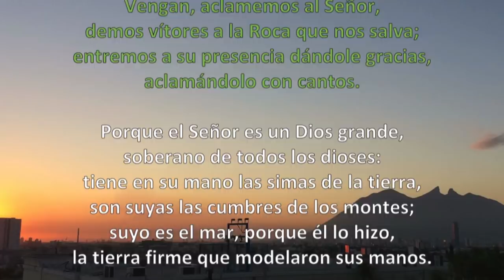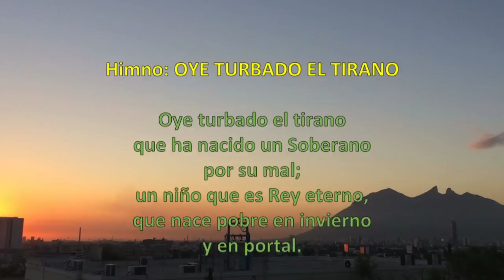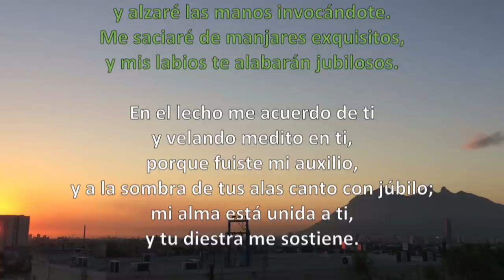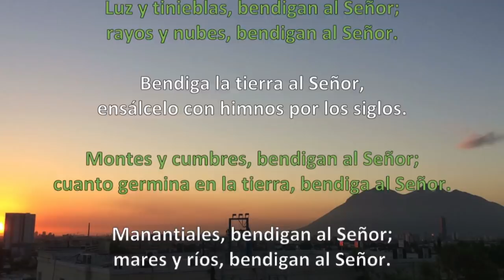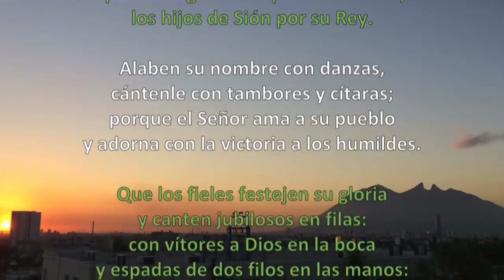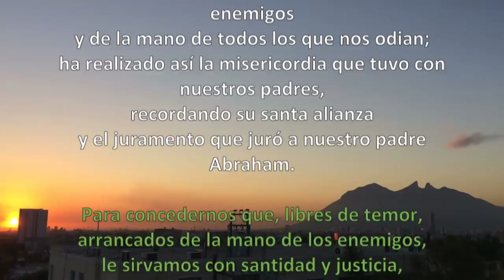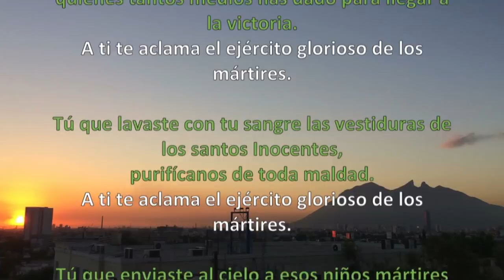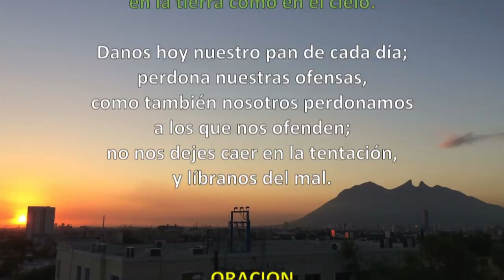Oración de la mañana (Laudes), VIERNES 28 DE DICIEMBRE 2018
FIESTA DE LOS SANTOS MÁRTIRES